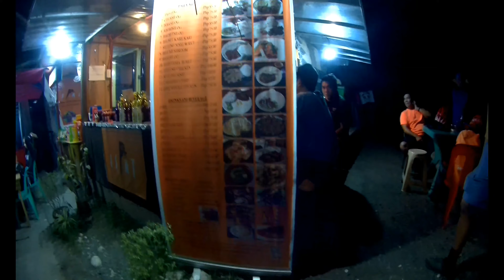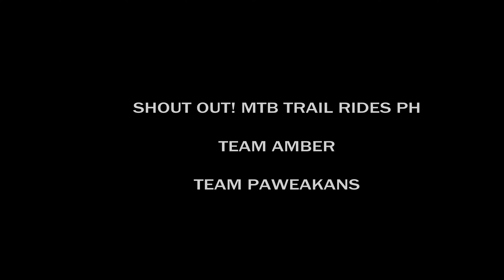BEST WATERFALL IN RIZAL! | Matulid Falls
Special shout out to MTB Trail Rides PH (Sir duanne, Prof. Rino & our sweeper Idol Flip!) to the member of AMBER & of course to my own group PAWEAKANS.

Itinerary:

1:00am Rideout Marikina to Eastwood
3:00am Breakfast @ SPAT42
3:30am Rideout Mascap to Macaingalan
8:00am Mt. Lubog stop Iwan bike
8:30am Rideout to Mt. Matulid
1:00pm @Matulid falls
6:30pm @ MT Lubog stop over to get our bikes
8:00pm Mascap/Eastwood
11:00pm Home

Highly not suggested to newbie bikers and double thumbs up itong ride para sa mga hardcore mountain bikers. Almost 6 hours + ang trekking.

Camera used: SJCAM5000X
Bike used: Commencal Meta Am V3
Application used: Filmora9